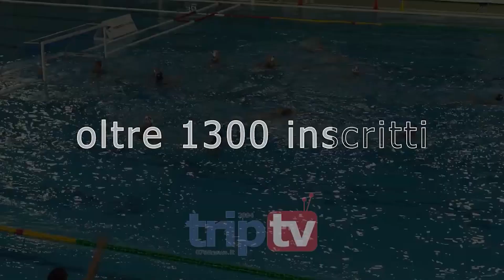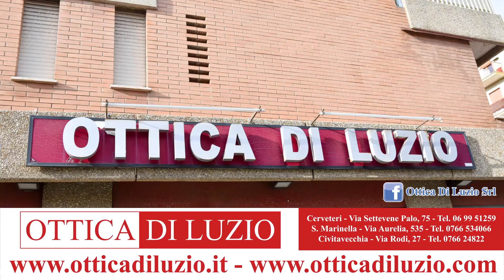PallanuoTiAmo 16 del 23.03.23 | Approfondimento A1 Femminile